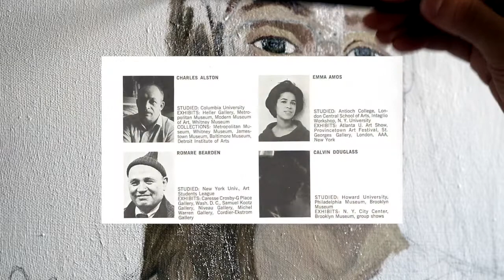The Spiral Group - A Documentary